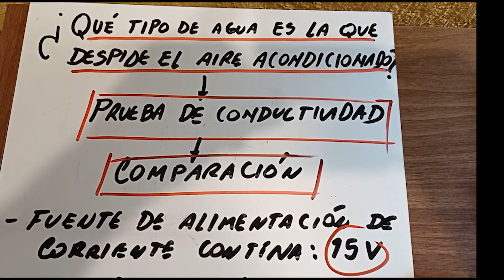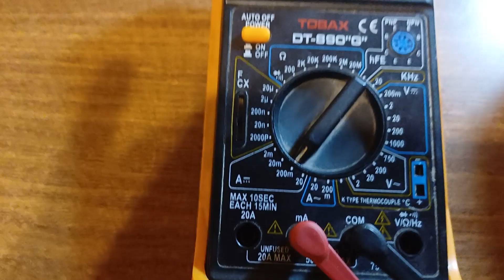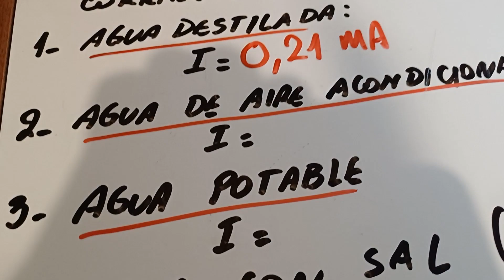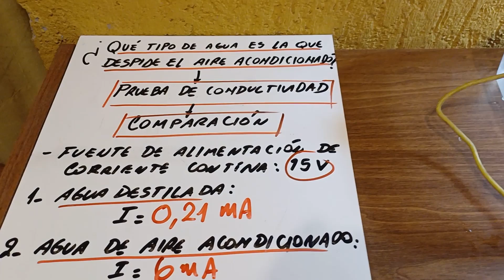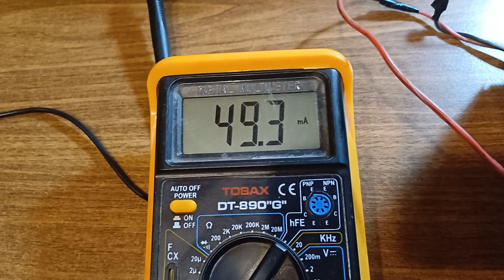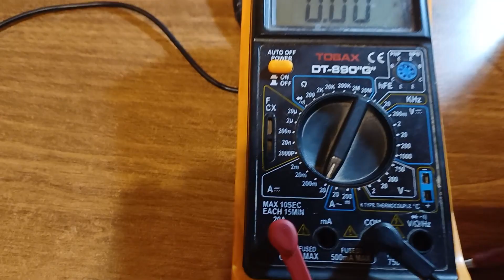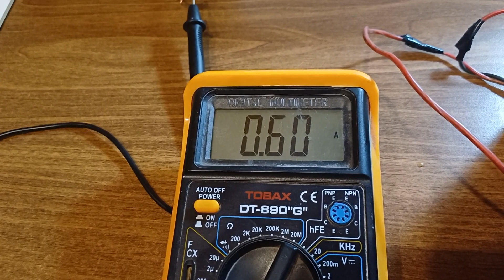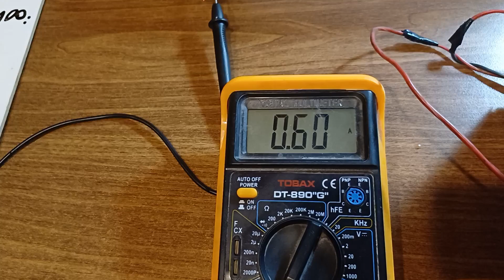AGUA: ¿ Qué tipo de agua es la que sale del aire acondicionado ?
Medición de la corriente eléctrica circulante por distintos tipos de agua y por comparación determinar que agua será la que despide el aire acondicionado.
PD: No aspirar los gases que salen de los electrodos, pueden ser nocivos para la salud
Aclaración: cuando baja la intensidad de corriente, en la mezcla de agua y cloruro de sodio, es debido a que está decantando ésta sustancia y la mezcla queda con menor concentración de NaCl, por eso baja la conductividadl, no es porque se purifica el agua.